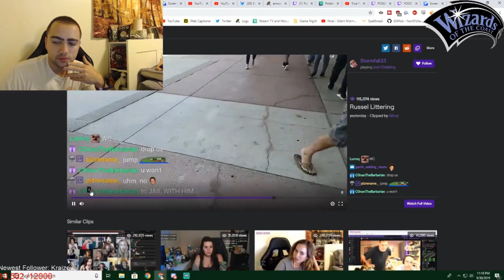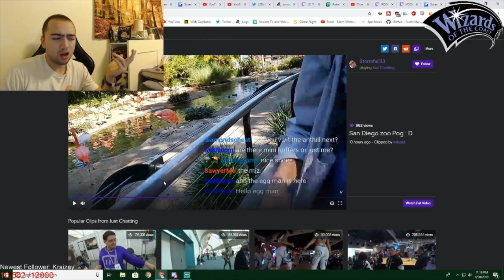awkward guy embarrasses girlfriend live at the zoo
Mizkif & Mayahiga go to the Zoo